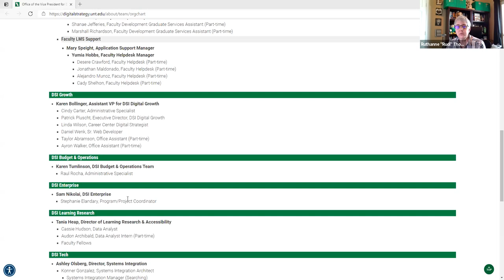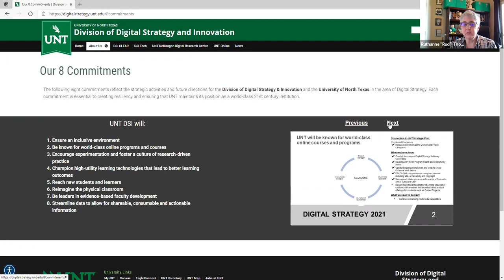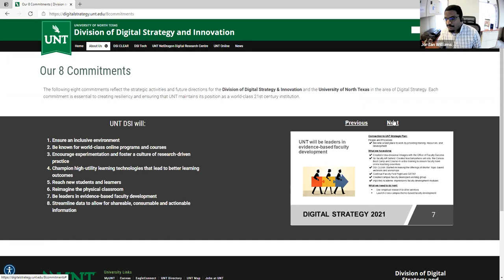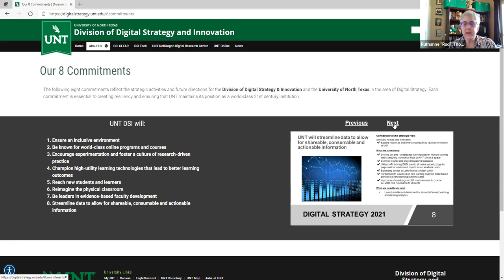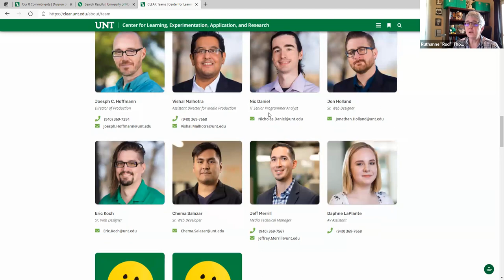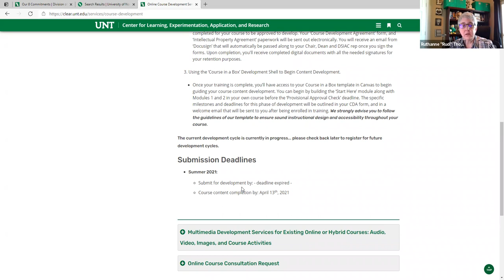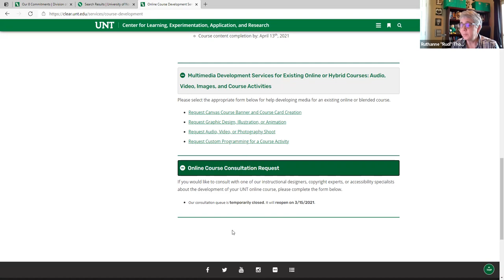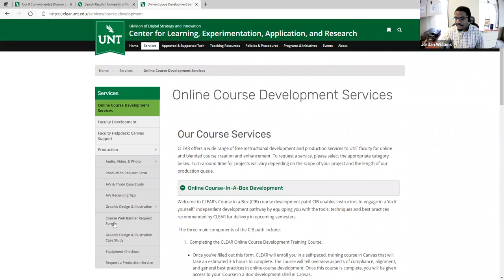CLEAR Virtual Academic Update with Dr. Ruthanne Thompson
Dr. Ruthanne "Rudi" Thompson is the Executive Director for the Center for Learning Experimentation, Application and Research (CLEAR). She is also Assistant VP for Digital Strategy and Innovation at UNT, as well as Co-Director of Teach North Texas and Associate Professor in the Department of Biological Sciences at UNT.

She spoke to UNT Retiree Association members about the latest developments in the Division of Digital Strategy and Innovation, which includes CLEAR.